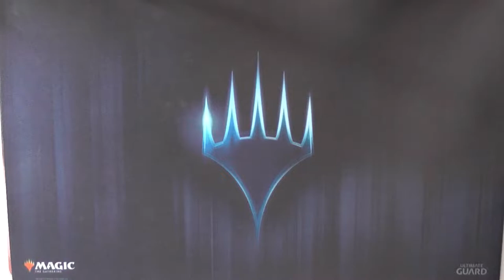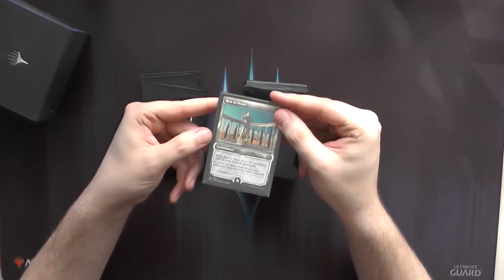Blacky zeigt: Planeswalker Linie von Ultimate Guard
Im Zuge meiner kleinen Review-Series möchte ich auch, wie schon im Januar versprochen, nocheinmal auf die Planeswalker Series von Ultimate Guard eingehen. Nachdem ich jetzt alle Produkte dieser Linie mal in der Hand hatte wollte ich diese euch auch mal gebündelt zeigen und ihre Vor- und Nachteile besprechen.
Im Video gezeigt werden:
Smarthive 400+ XenoSkin™ Planeswalker
Sidewinder™ 100+ XenoSkin™ Planeswalker
Planeswalker Artwork Sleeves
Play-Mat Planeswalker
Digital Life Pad 5" Planeswalker